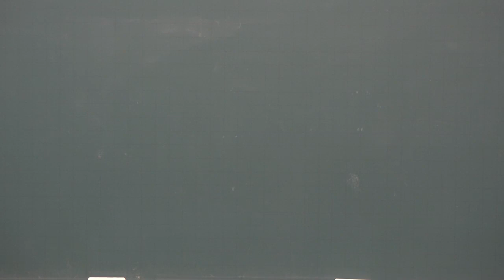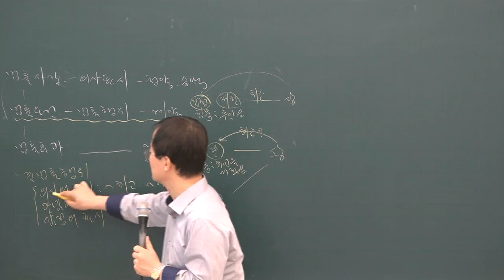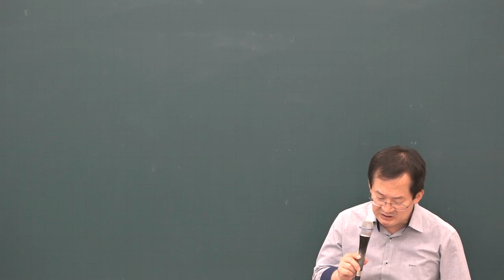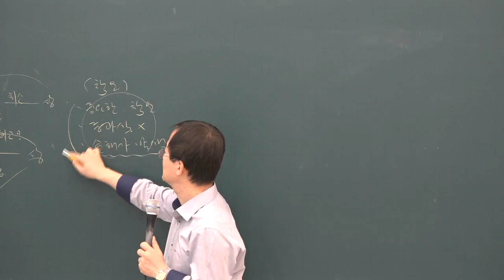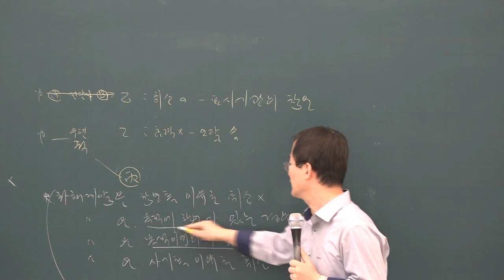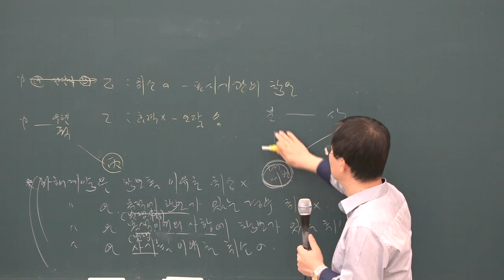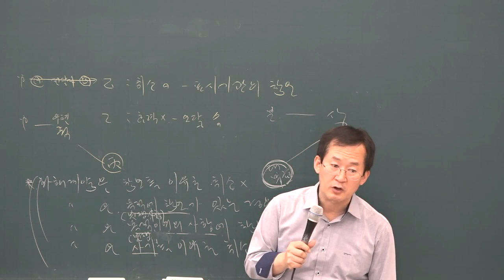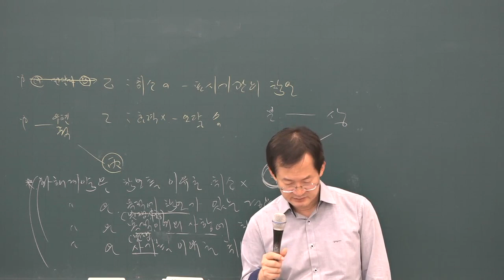[공전무] 2019년 공인중개사 민법 및 민사특별법 동형모의고사 9-1